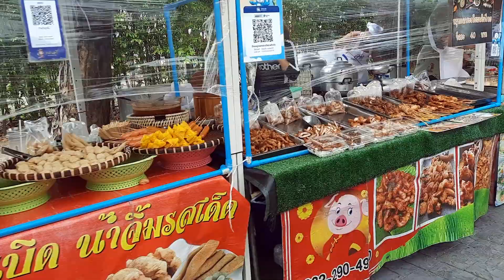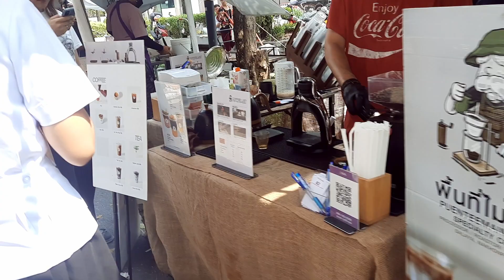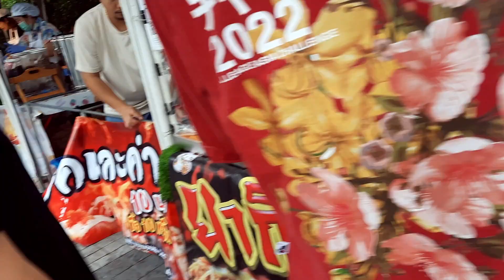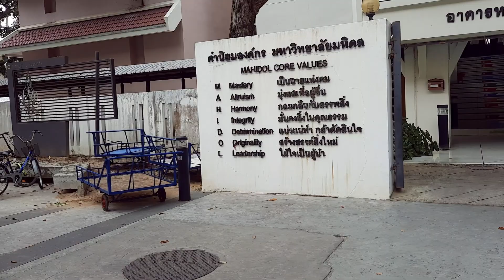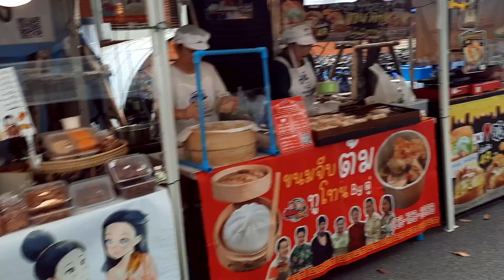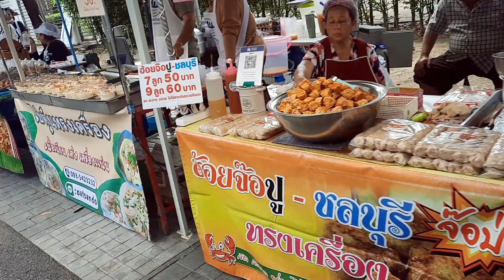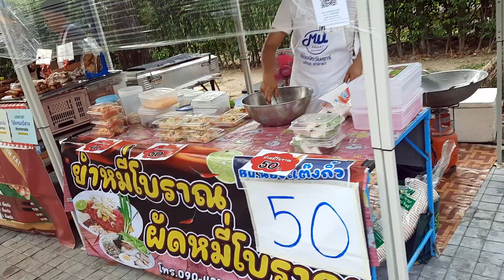Mahidol Friday Market !! Salaya Campus - Thailand 🇹🇭 🔥😍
Discover the vibrant sights and sounds of one of Thailand's most beloved weekly markets. Located on the beautiful campus of Mahidol University, this bustling marketplace is a hub of local culture, delicious food, and unique finds.

📍 Location: Mahidol University, Salaya Campus, Nakhon Pathom, Thailand
📅 Operating Hours: Fridays, 7:00 AM to 2:00 PM